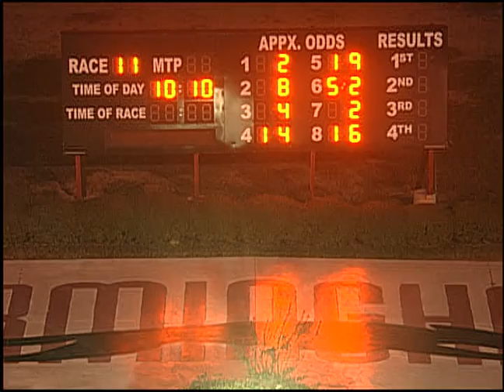12/30/17 Evening Race #11